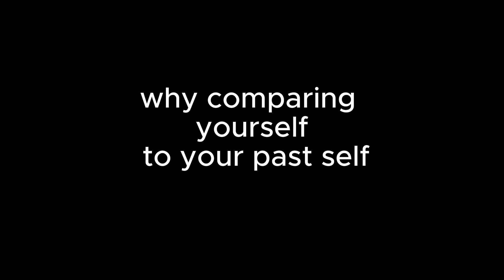compare yourself to your past self